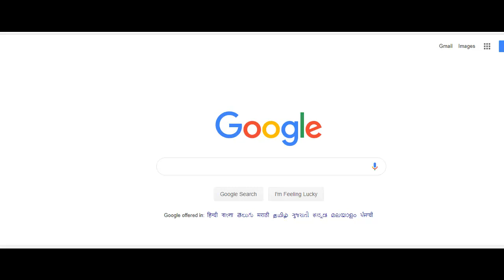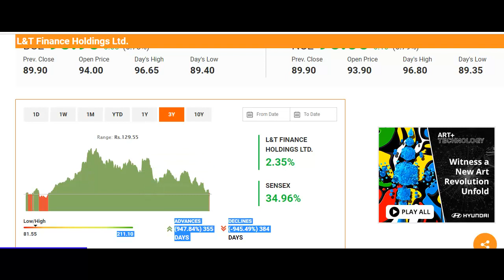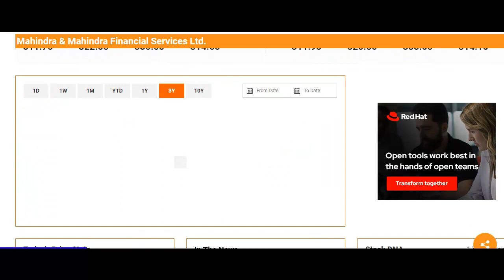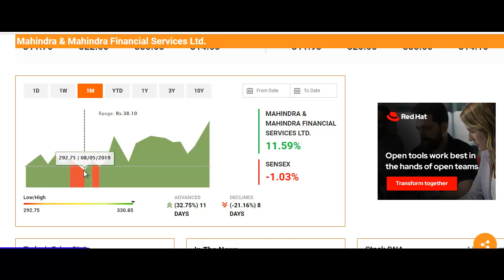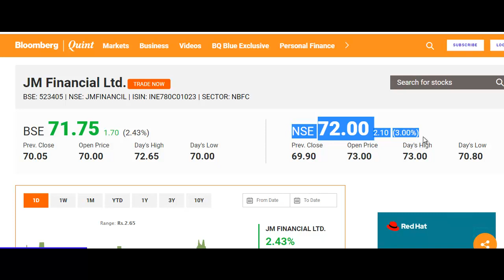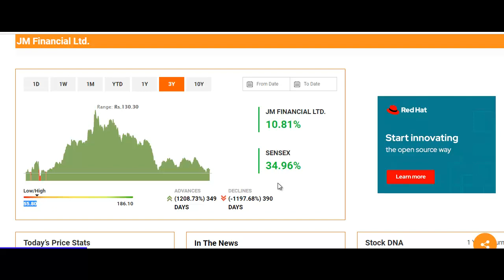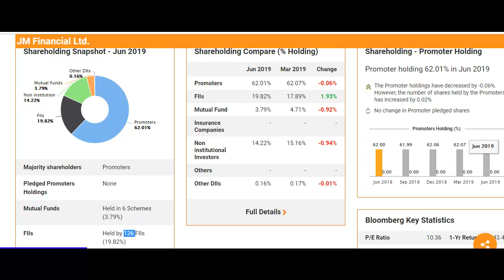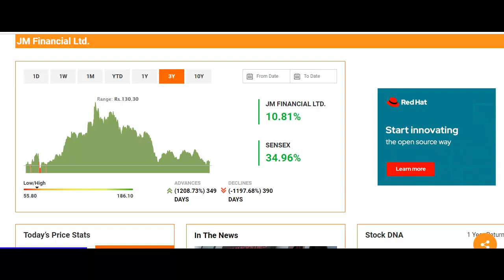3 शानदार NBFC शेयर, शानदार कंपनी, रिटर्न भी शानदार